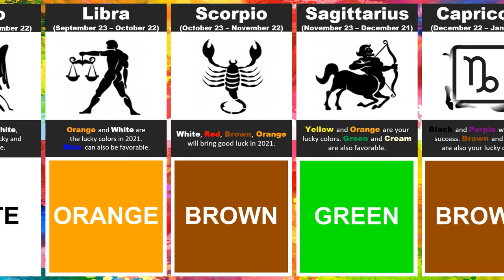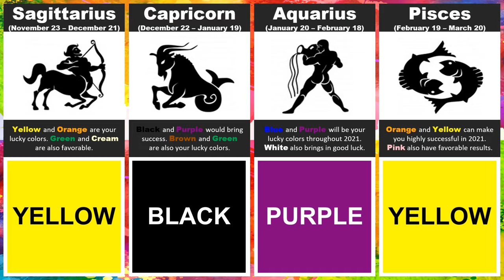LUCKY COLORS of your ZODIAC SIGN 2021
Colors play a big role in the world, from consumer behavior, psychological effect in buying decisions, feelings, moods, emotions to the nitty-gritty things in our daily life.

We all have our preferences and favorite colors. But, here are the Lucky Colors for each Zodiac Sign in 2021 based on your Date of Birth.

Lucky colors for your Zodiac Sign in 2021 can help maximize blessings,
bring good luck and success.

Choosing and using these colors for the Year 2021 can also block harmful influences of unfavorable circumstances.

Happy New Year! Hope you all have a safe and lucky 2021! 😀